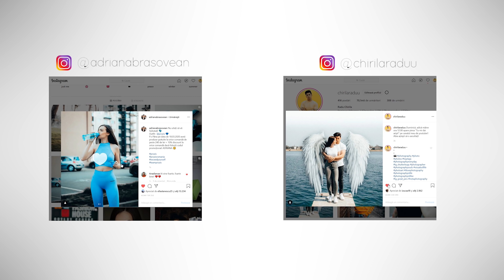Mâncăm doar o singură culoare cu iubita mea! (S-a răzbunat....)